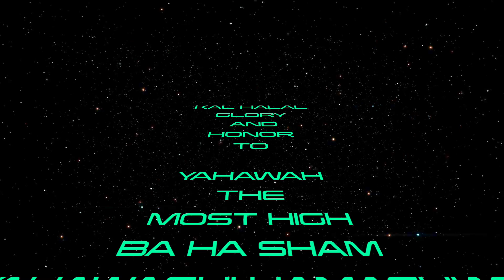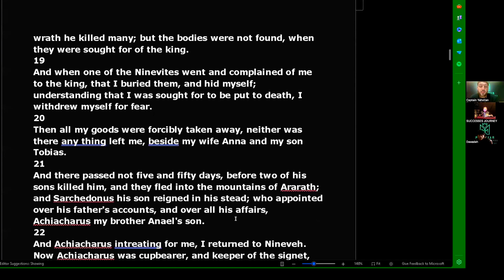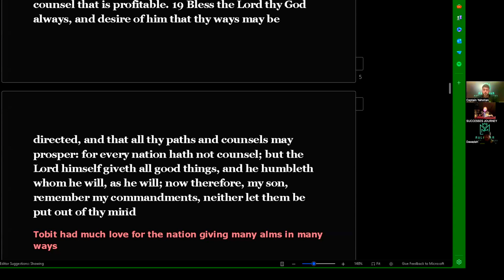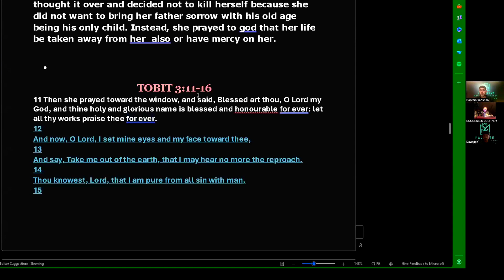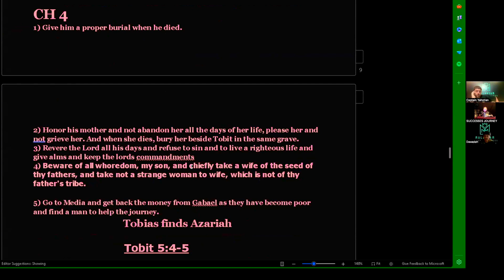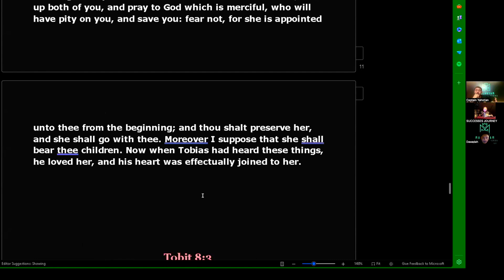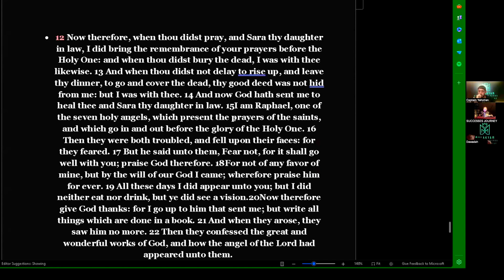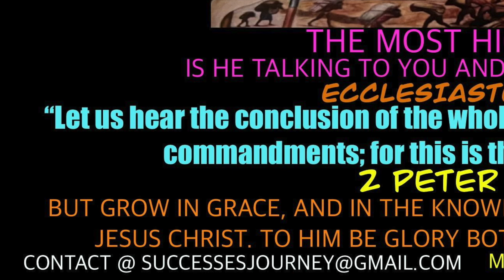TOBIT THE AMAZING BOOK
Tobit 14:7
“So shall all nations praise the Lord, and his people shall confess God, and the Lord shall exalt his people; and all those which love the Lord God in truth and justice shall rejoice, shewing mercy to our brethren.”